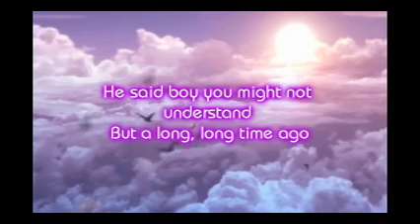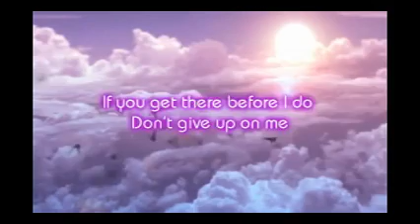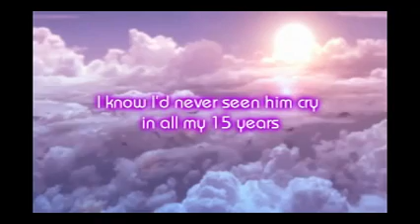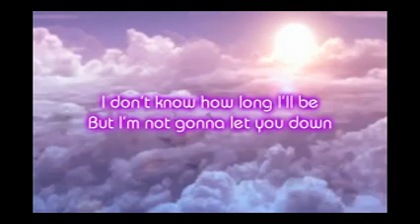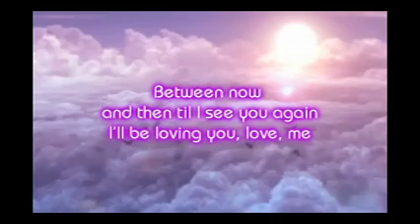Collin Raye - Love Me (If You Get There Before I Do) Lyrics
Album : "All I Can Be" (1991)